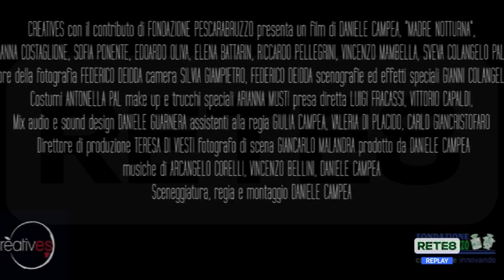Cinema - "Madre Notturna" vince l’anello d’oro